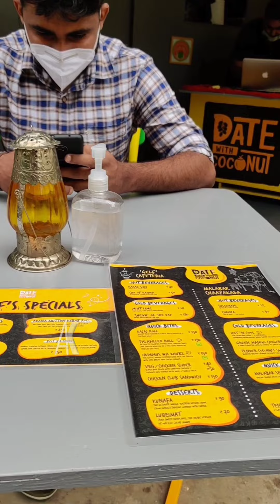DATE WITH COCONUT CAFE| BANGALORE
‼️Pomocode: MONEY2021
This is a way to make money quickly and without additional investments, you just need to register and bonuses will be credited to you automatically 👉🏼
FOLLOW ON INSTAGRAM @akashfooddoc